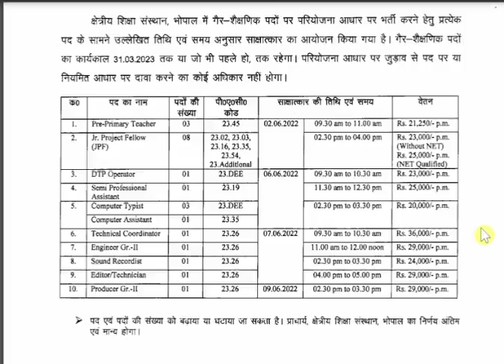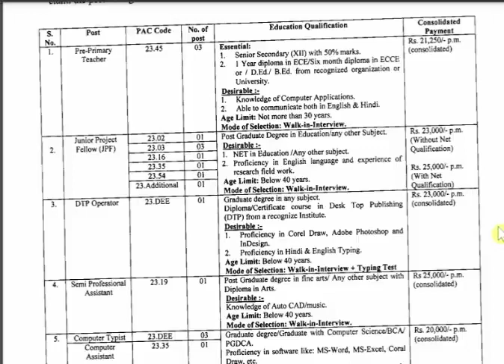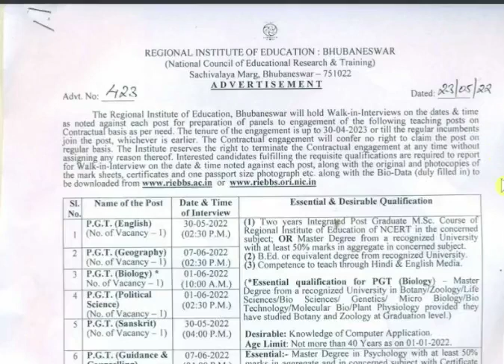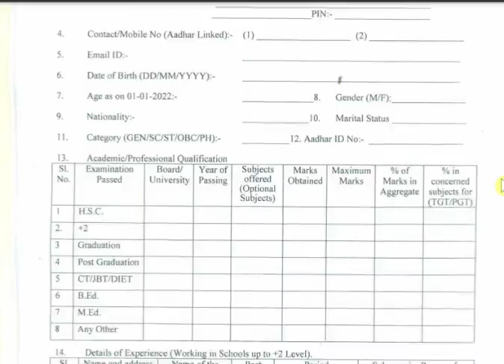rie recruitment 2022 | prt | tgt | pgt | सीधी भर्ती